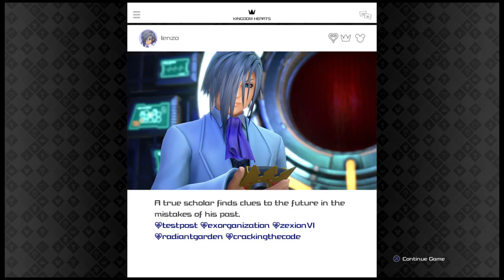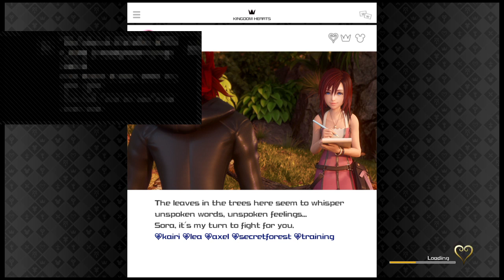KH3 Speedrun vs TLOGrant (pt2)